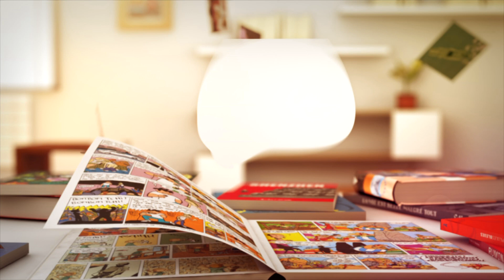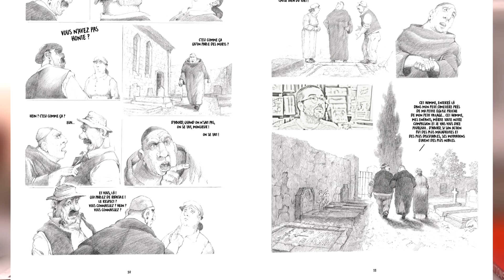P'tit Case à Bulles : Don Quichotte de la Manche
Don Quichotte de la Manche de Paul et Gaëtan BRIZZI   - éd. Daniel Maghen

 « Don Quichotte passe entre les mains de Paul et Gaëtan Brizzi pour une adaptation somptueuse de ce classique de la littérature espagnole.
 Paul et Gaëtan Brizzi reprennent le crayon et, après L’Enfer de Dante, s’attaquent à un autre très grand classique de la littérature espagnole, Don Quichotte. L’Hidalgo de Miguel de Cervantes va passer sous les traits uniques des frères Brizzi pour une nouvelle adaptation spectaculaire !»